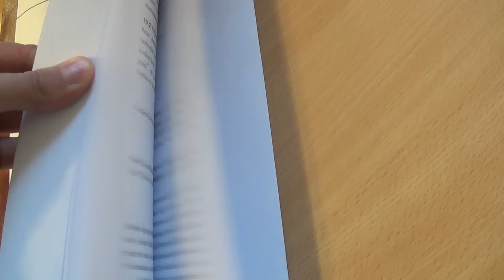I need YOUR HELP !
Let me know what do you like !